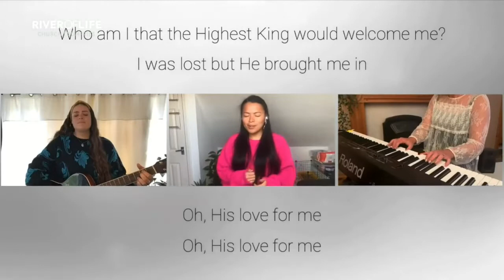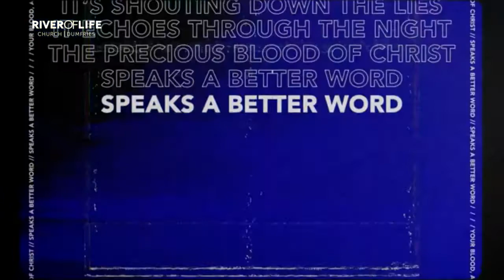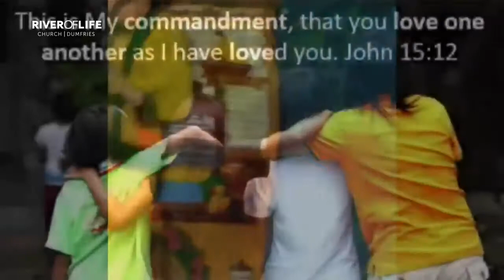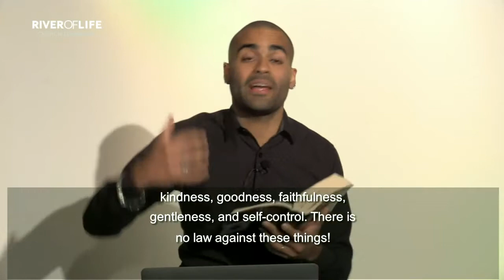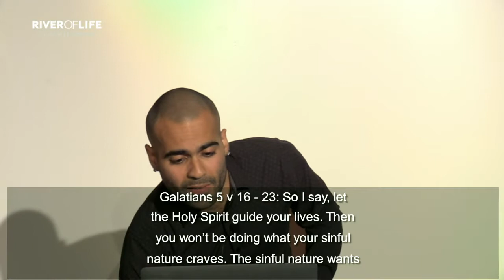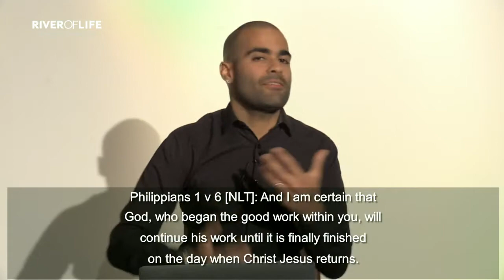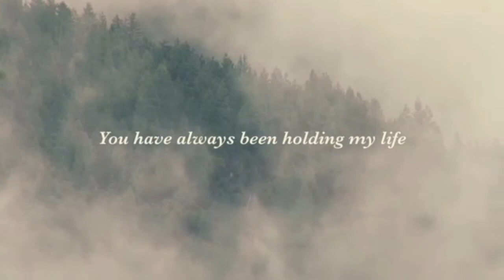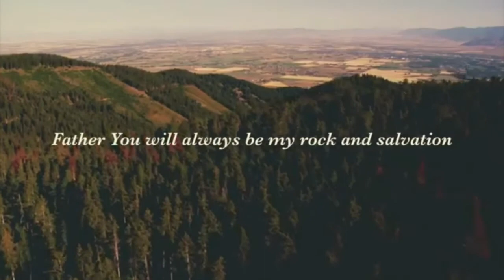Sunday Service 04.10.20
Pastor Davi Santos, live from River of Life Church, speaking on being crafted by the Spirit.